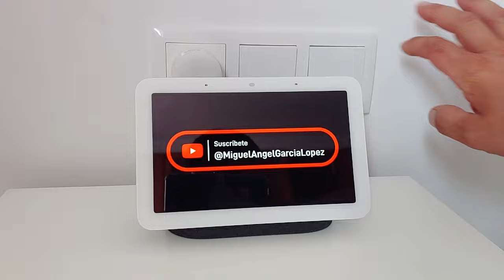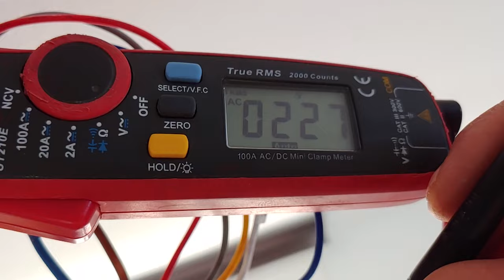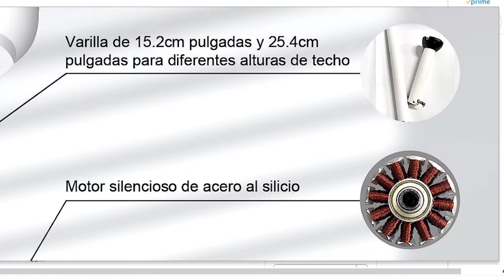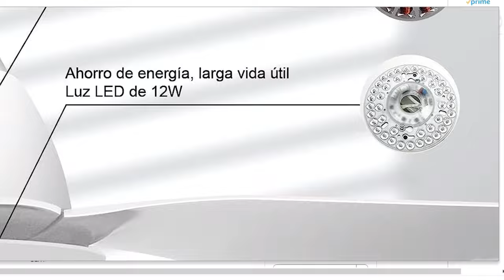Como separar conexión de ventilador del interruptor de la luz.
Muestro en este video el problema de los ventiladores de techo al ser conectados al punto de luz de la estancia y como podemos hacer que funcione sin encender la luz.

Recomiendo que instaléis ventiladores de corriente continua como el de el siguiente enlace o cualquier otro con motor CC o DC:

Estos ventiladores tienen la luminaria a 230v y pueden cambiar el tono de luz desde el interruptor.

DC;

DC con wifi: